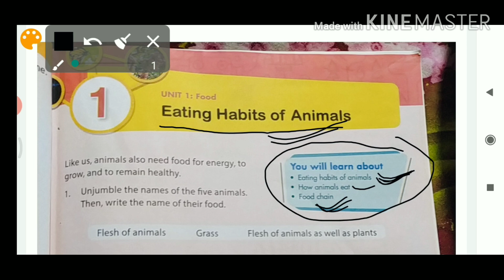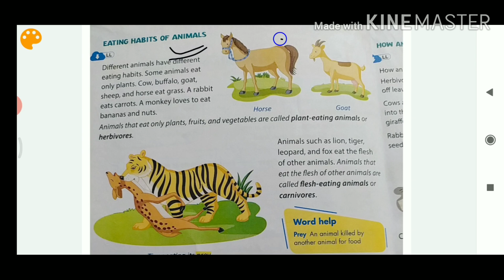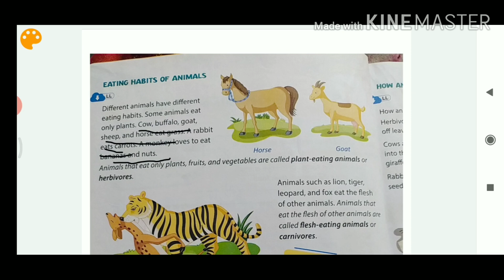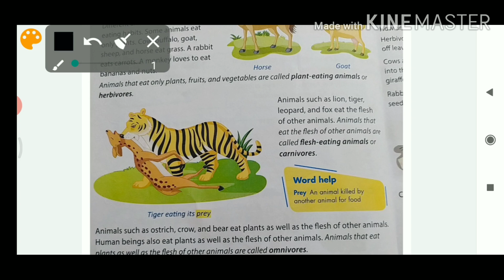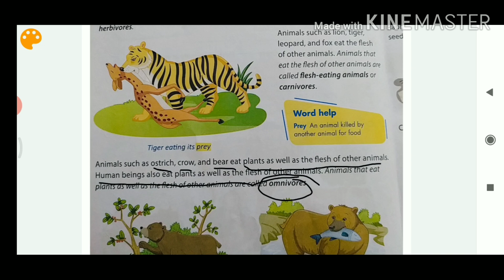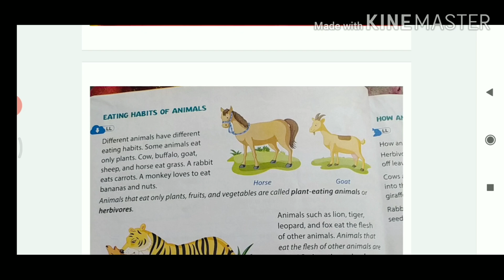Class 3 EATING HABITS OF PLANTS,chapter 1 (part 1) Science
DPCS Oxford ne
W science in every day life